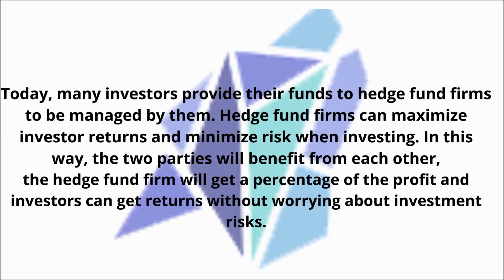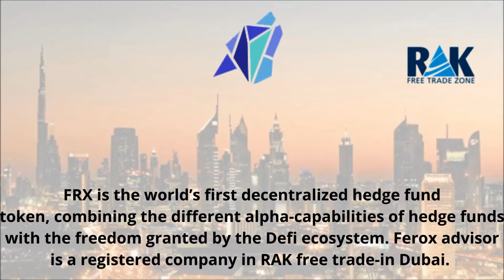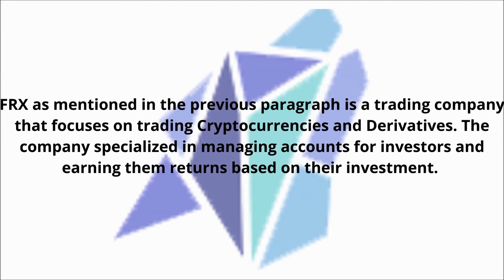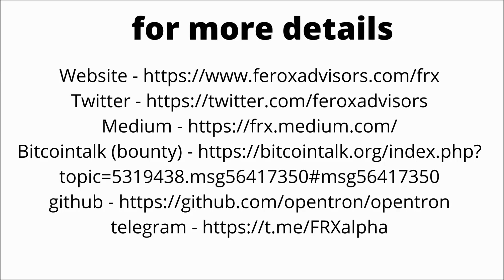FEROX ADVISOR - ( REVIEW) FRX is the world’s first decentralized hedge fund token,.